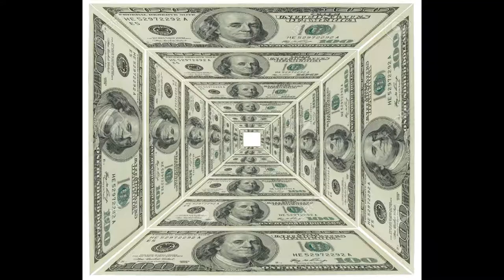Shoshana Zuboff - Capitalismo Vigilante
Já faz tempo q o capitalismo
Acelerou o ritmo- seu ritmo

Evoluiu o algoritmo- seu algoritmo

Perto distante
Capitalismo vigilante

Discreto atuante
Capitalismo vigilante

Exato constante
Capitalismo vigilante

Usado a todo instante
Capitalismo vigilante

Capitalismo vigilante Vigia seu desejo
Te seduz feito uma amante
Sabe todos seus segredos

Capitalismo vigilante agora é seu senhor
Vc escravo delirante, eterno consumidor